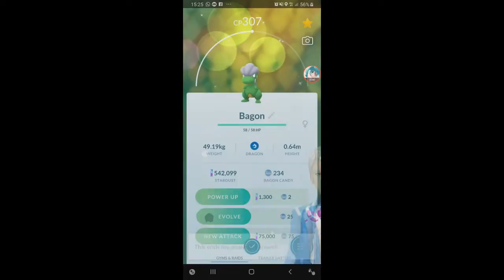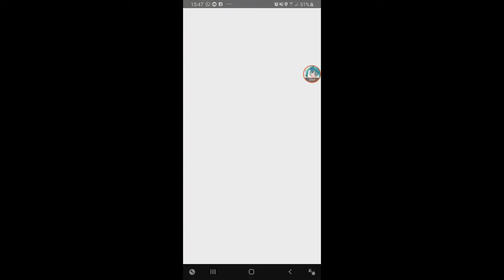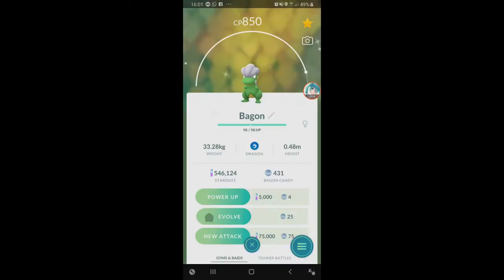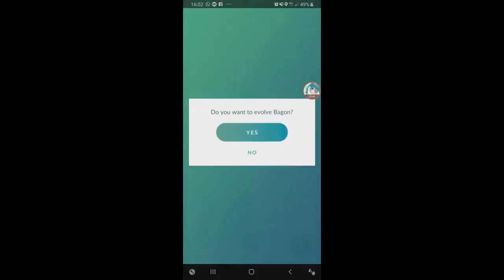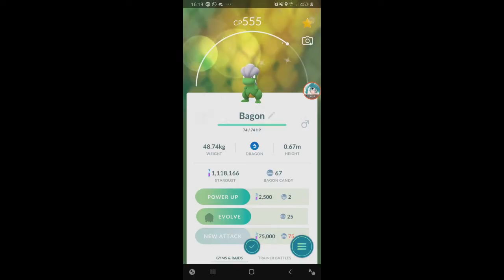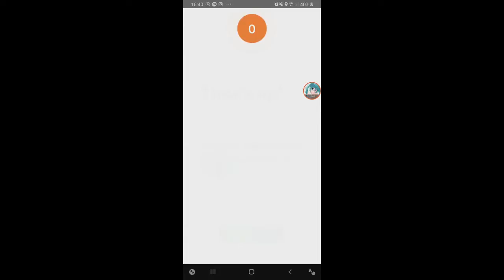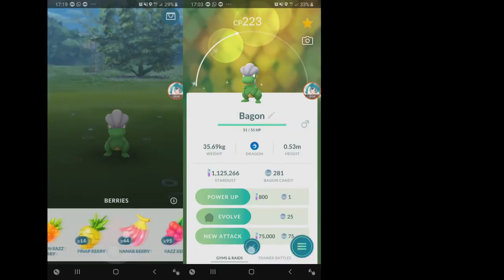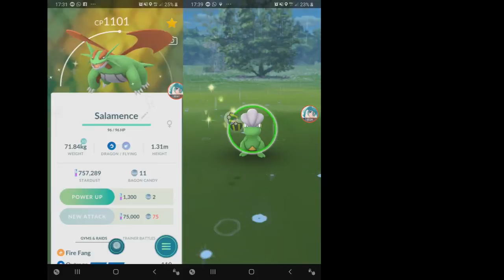13 Shiny Bagon Caught on Community Day 【Pokemon GO】 #147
from Community Day 13/4/2019
server was lagging on the first hour, but CD extended 2 more hours.

0:00 First Shiny
0:47 Second Shiny 863CP
2:05 Third Shiny 850CP (Two in a row)
2:45 Fourth Shiny 186CP (Three Shiny in a row)
4:07 Fifth Shiny 333CP
4:40 Sixth Shiny 495CP
5:25 Evolving Bagon to Sheldon and to Salamence
8:42 7th Shiny 555CP
9:19 Giratina Raid (20 ppl) but lose due to lag server
12:56 8th Shiny
13:39 9th to 13th Shiny